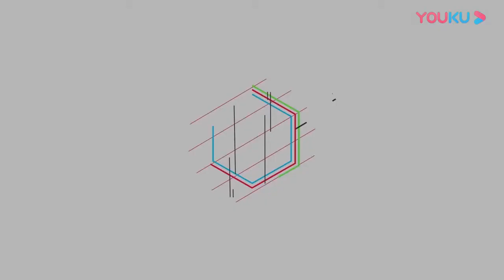男人哪個部位有異味會讓女生介意？妹子真敢說，這些男生還不知？